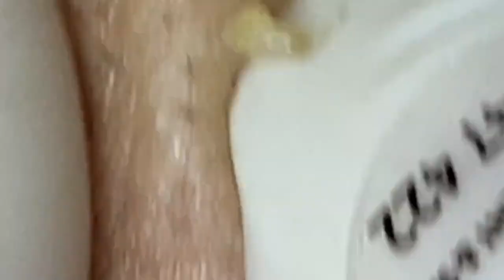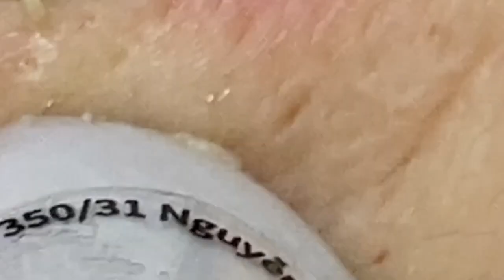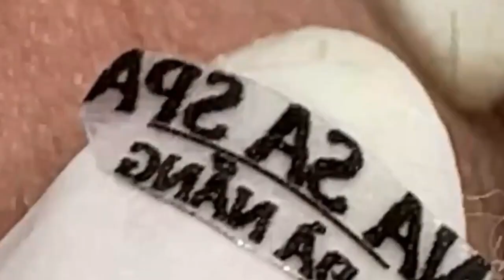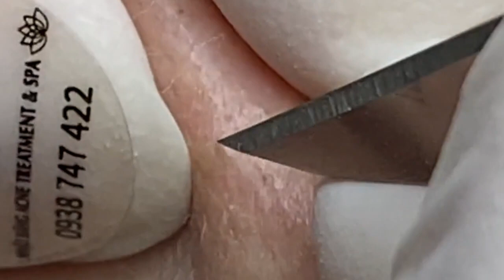𝘐 𝘢𝘭𝘸𝘢𝘺𝘴 𝘭𝘪𝘬𝘦 𝘵𝘰 𝘭𝘰𝘰𝘬 𝘰𝘯 𝘵𝘩𝘦 𝘰𝘱𝘵𝘪𝘮𝘪𝘴𝘵𝘪𝘤 𝘴𝘪𝘥𝘦 𝘰𝘧 𝘭𝘪𝘧𝘦 1214